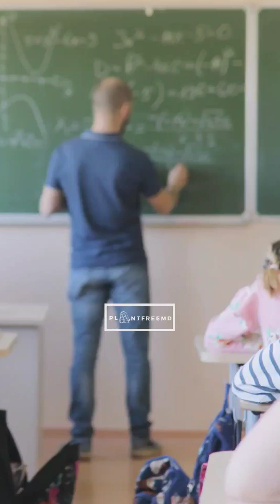Bioavailability of Plant Nutrients